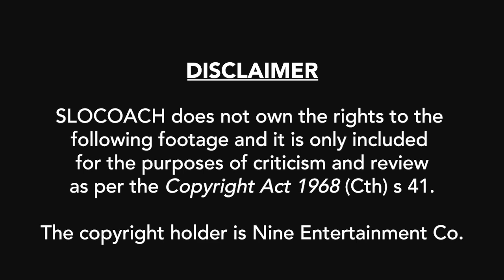Maddy Proud analysing the NSW Swifts vs West Coast Fever